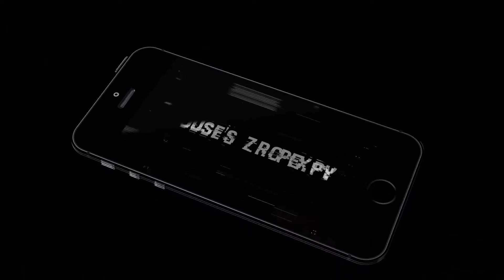MINECRAFT - SKYBLOCK #3 Cocoa Beans Farm!